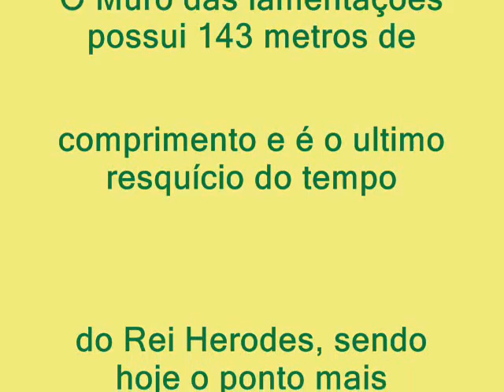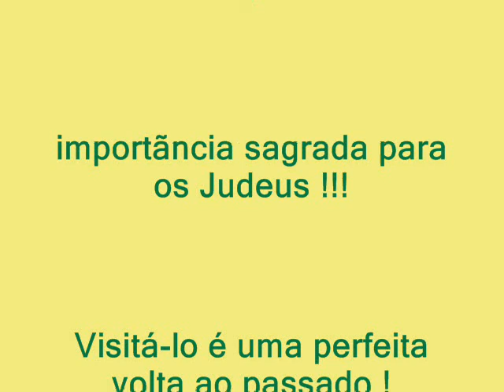Jerusalem - Visitando o fascinante Muro das lamentações by Marcelo Pera (Valinhos/SP)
Pessoal... vocês não tem noção desse lugar... muito mistico... muito espiritual... viaje comigo até Israel e veja a emoção de chegar perto do Muro e chorar copiosamente !!!